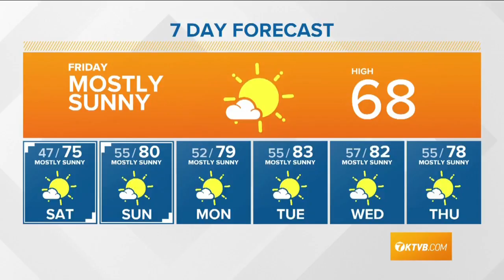Weather forecast for Friday, June 21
Larry Gebert says it is shaping up to be a very nice weekend.